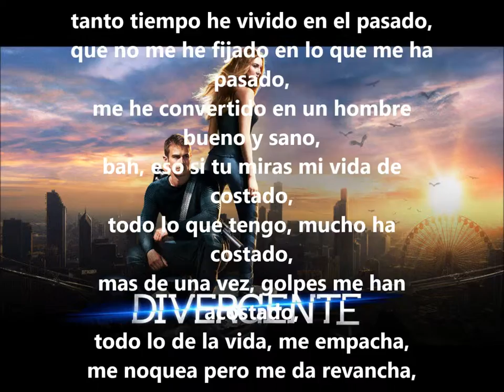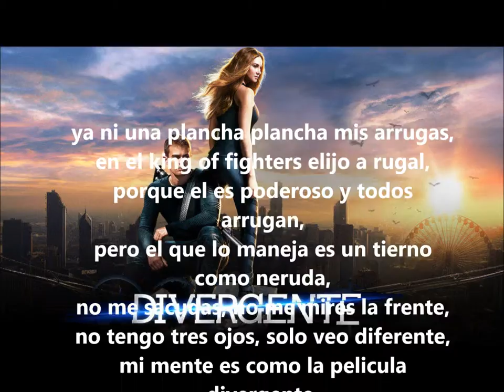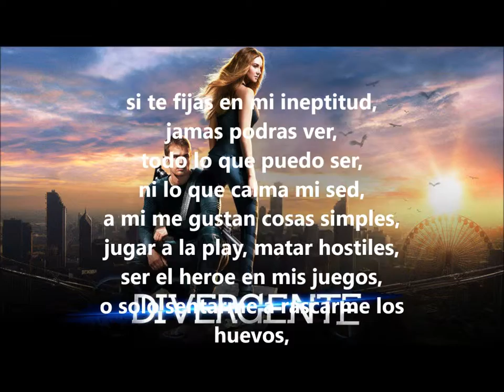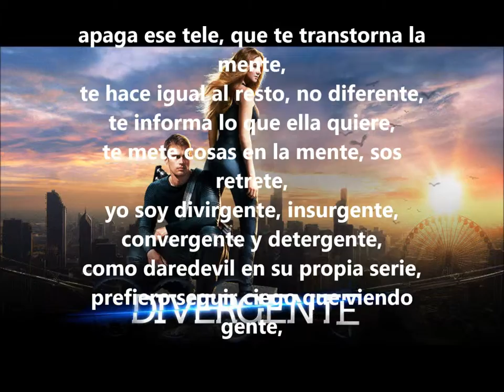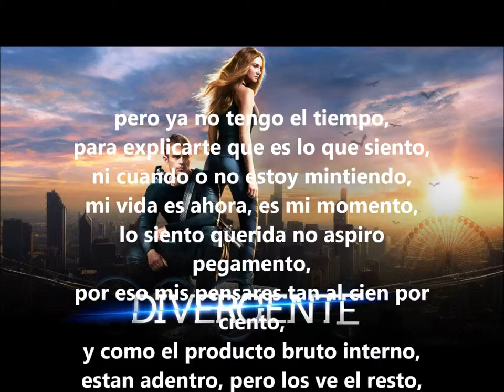03 divergente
Description